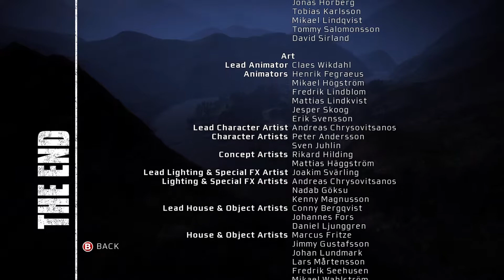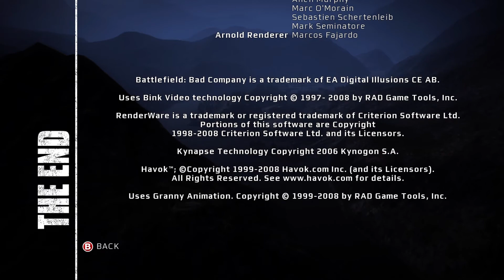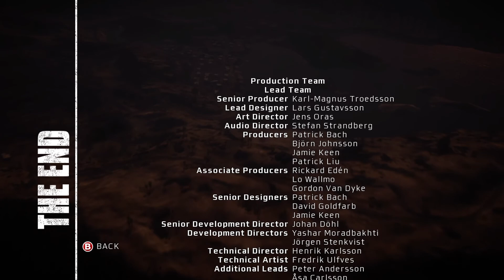Battlefield Bad Company | Ep.10 Ending | Xbox Series S XB360 gameplay enhanced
The ending to Battlefield Bad Company. Played on Xbox Series S. Captured at 1080p. FHD video with VRR enabled.